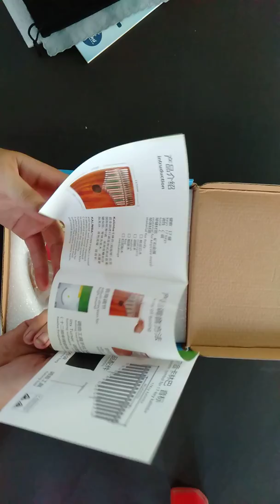kalimba gecko k17cas